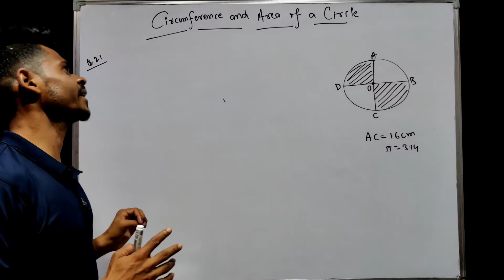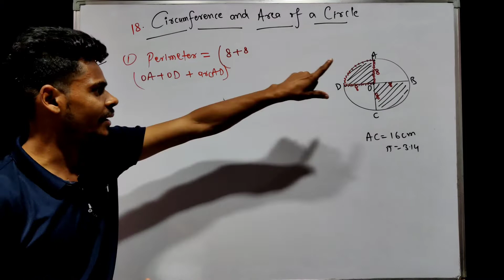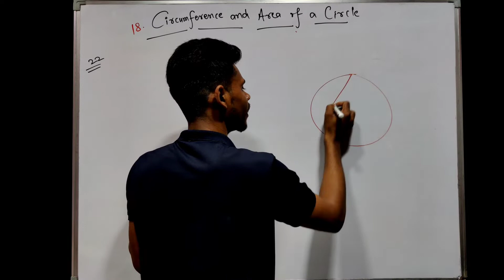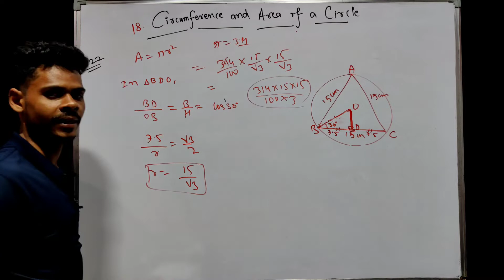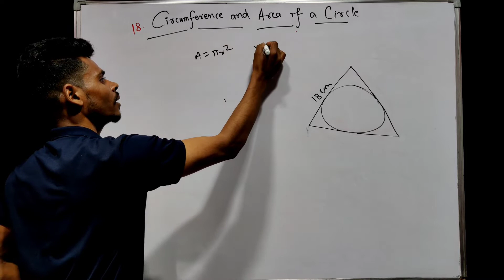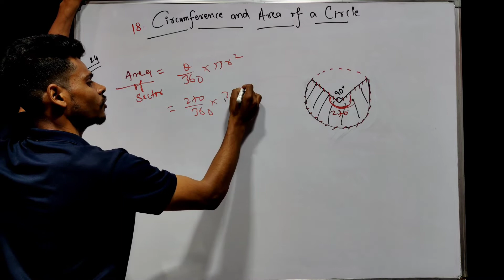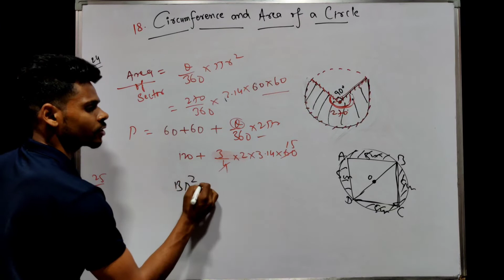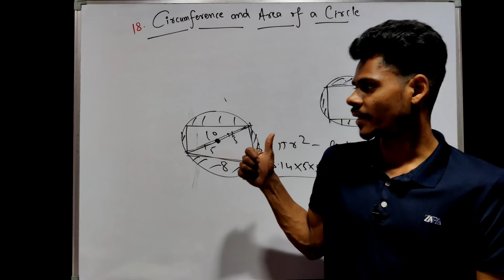Circumference and Area of a circle|class 9 maths ex-18 q21 to q26|RS AGARWAL|ICSE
/ ccc_ashish_kumar